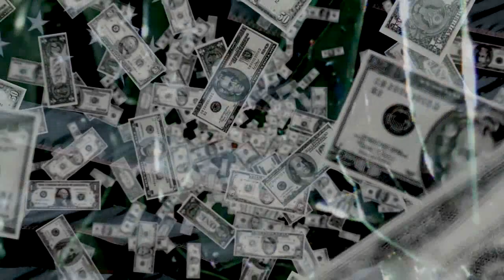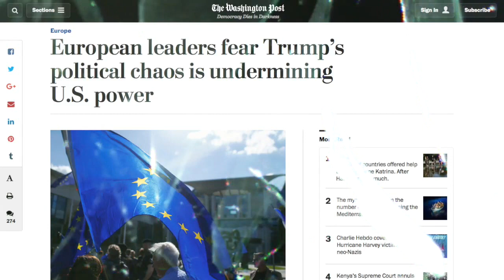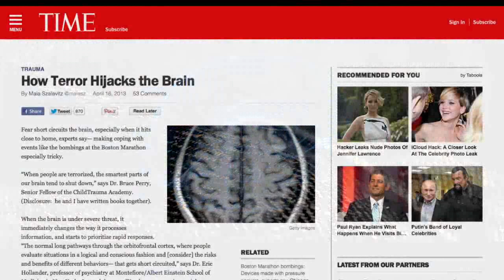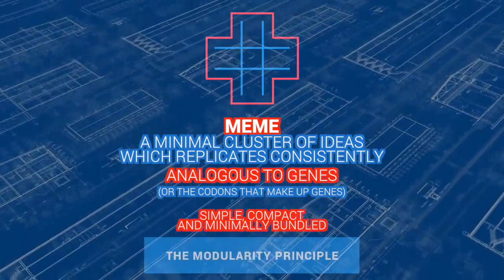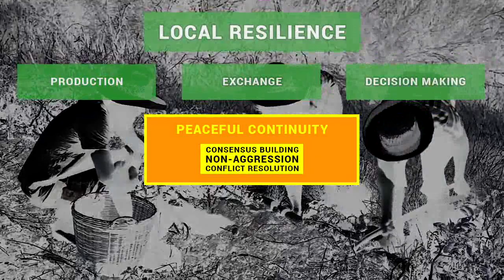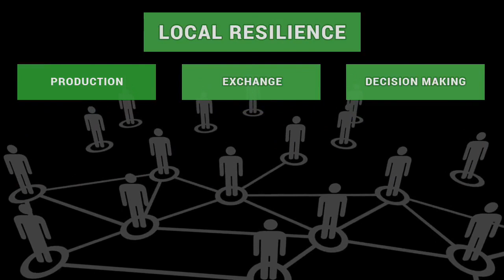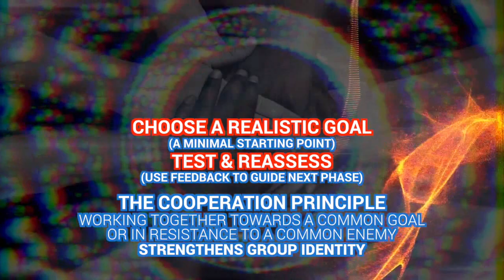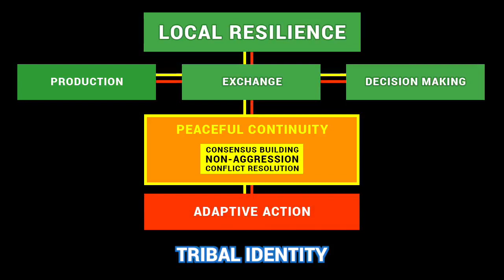The Coming Collapse & A Positive Course of Action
The United States and the global status quo are rapidly approaching a breaking point. Viewed from the scale of history we're milliseconds away.